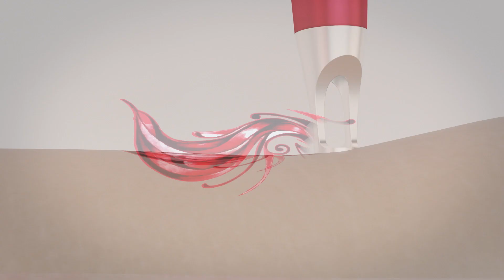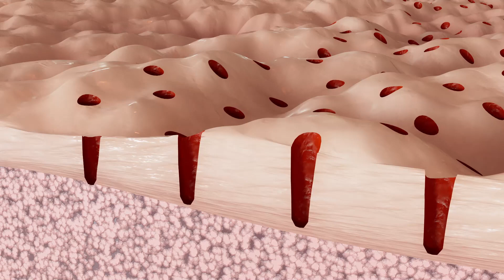PS300全三维动画完整版